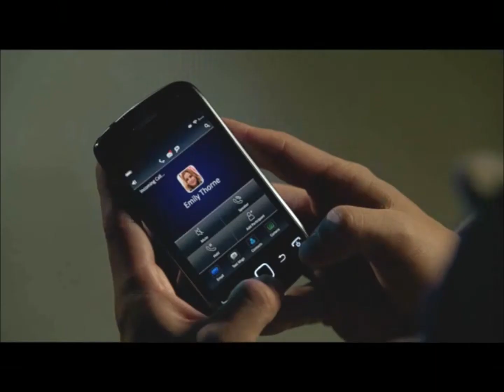Emily Thorne and Jack Porter - You broke me first 💔